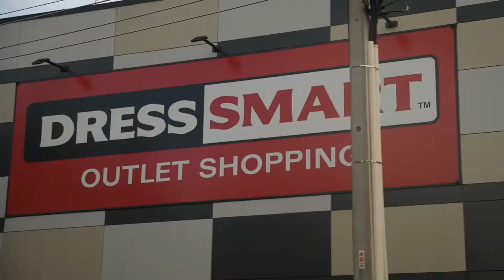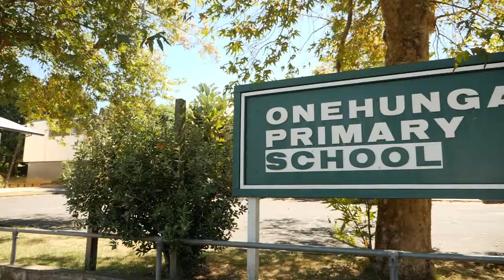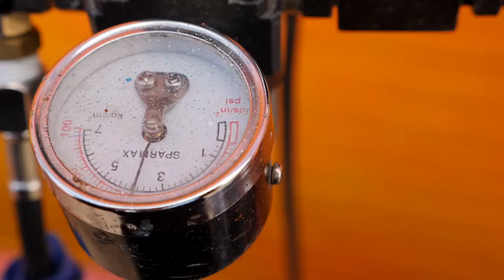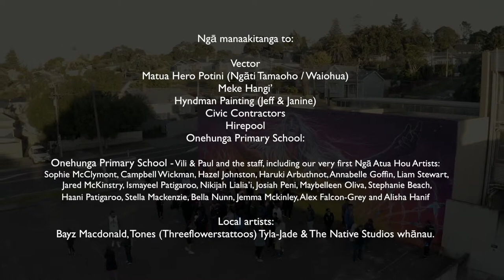TOA001 - 'The People Weaver' by Ngā Atua Hou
Ngā Atua Hou, is a revitalisation mural project that aims to return the mauri of our spaces through the reconnection of whakapapa, visual storytelling and the awakening of ‘Ngā Atua Hou’ embodied in today’s generation. Seasoned mural artist and local resident Bobby Macdonald aspires to begin this passion project with his own community of Onehunga, centered in the heart of Tāmaki and over time, aims to beautify Aotearoa one wall at a time. This concept stems from a 10+ year journey of becoming a father of two and a dedicated partner, Bobby’s hunger to reconnect with his Turangawaewae of Whirinaki sparked a desire to dig deeper into his love and appreciation for Mātauranga Māori, Ngā Atua me ngā tikanga (Māori Gods & legends) and his hunger to understanding what it means to be urban Māori in the 21st Century.

This project was done in collaboration with Onehunga Primary School and The 312 Hub and was made possible with the help of Vector who granted us the permission to paint on the wall, Creative NZ for funding this kaupapa and Hirepool & Resene for supporting this kaupapa.